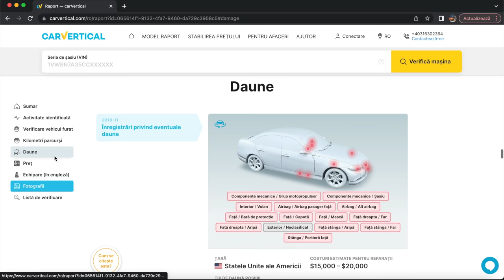CEL MAI TARE LUCRU DE PE BMW !?